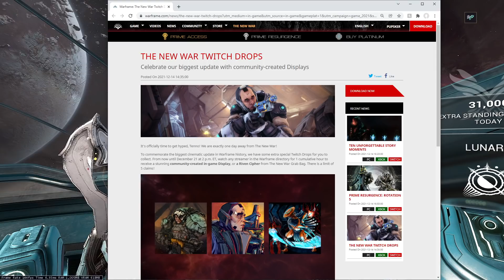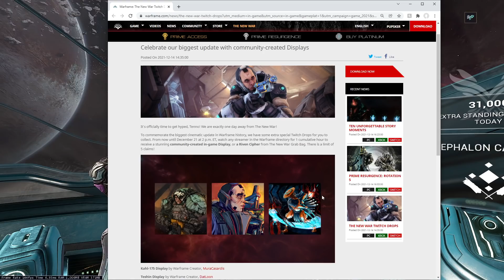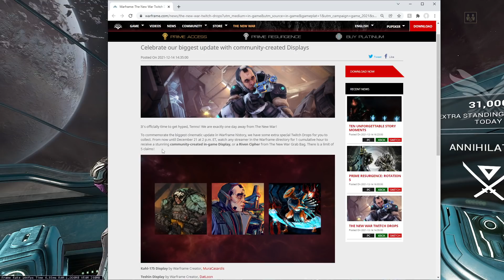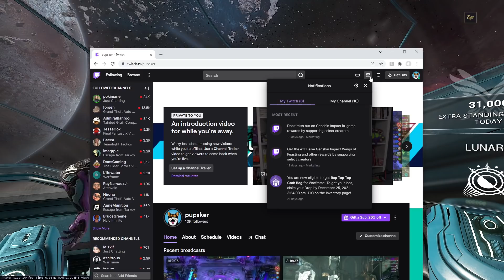All Free Warframe Items Coming With The New War!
So the new war is coming to Warframe in a day! That means we now have free loot that we can grab on twitch! Reminder to grab the free December loot while you still have a chance as well. All you need to do for the new loot is link twitch, watch an hour, and claim the prize. Maximum of 5 drops, I will stream the new war on youtube tomorrow!

* My Microphone
* My Keyboard